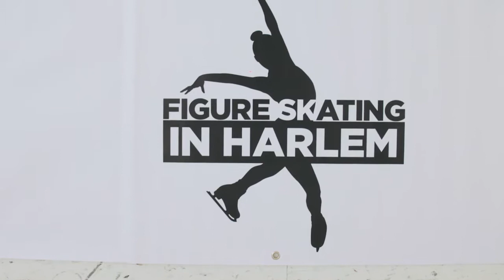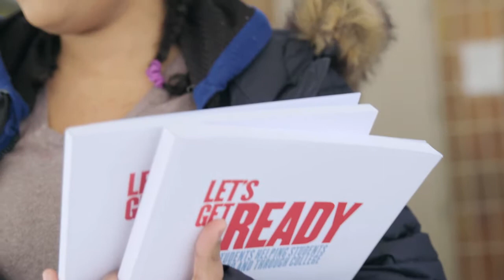FSH Alumna: Lia Castillo's Story (A Collaboration with Let's Get Ready)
Let’s Get Ready and Figure Skating in Harlem have formed an unexpected collaboration that inspires girls-- like Lia Castillo-- from low-income circumstances to broaden their ideas of what they can achieve. Through participation in a structured, creative sport and peer-to-peer mentorship, this partnership teaches confidence and provides the direction needed to channel their talents into college admission and success.